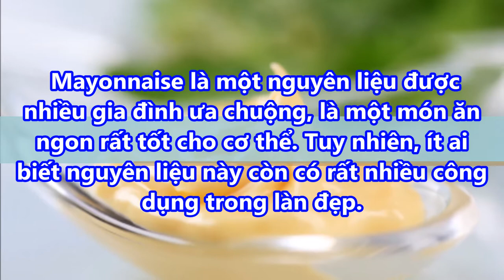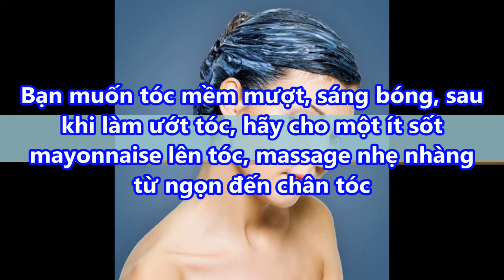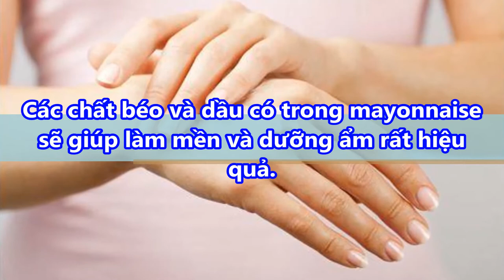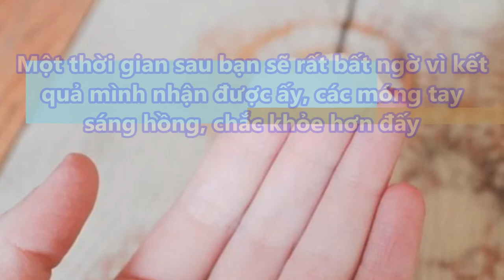Mayonnaise sẽ là nguyên liệu tốt nhất giúp khắc phục mái tóc khô và tẩy tế bào chết hiệu quả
Mayonnaise sẽ là nguyên liệu tốt nhất giúp khắc phục mái tóc khô và tẩy tế bào chết hiệu quả#suckhoevalamdep,

-  99% phụ nữ “điên cuồng” đi mua oxy già về trị mụn, dưỡng da, làm trắng răng sau khi phát hiện công dụng: